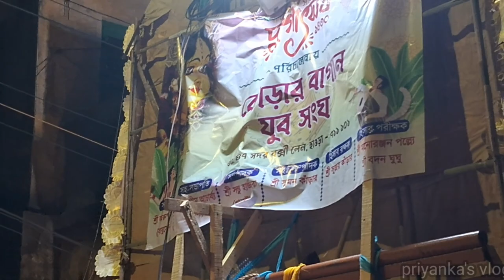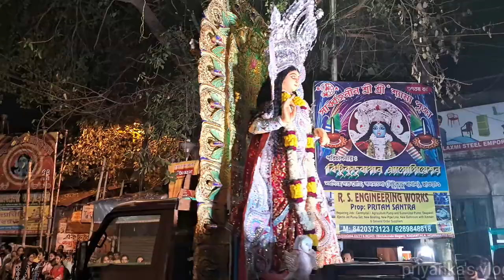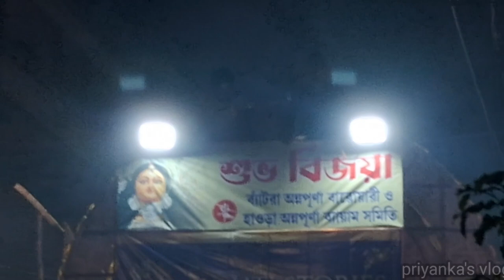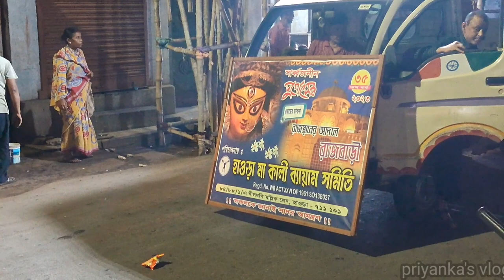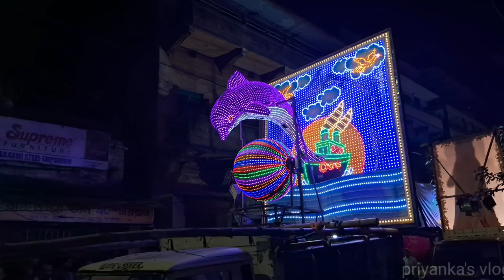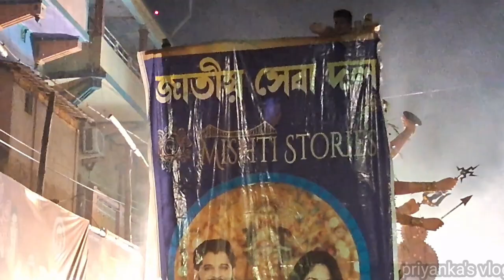HOWRAH DURGA PUJA CARNIVAL2023.....Howrah kadamtala। Maa Durga Pratima Visarjan 2023।।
HOWRAH DURGA PUJA CARNIVAL2023. Howrah kadamtala। Maa Durga Pratima Visarjan 2023।।carnival2023